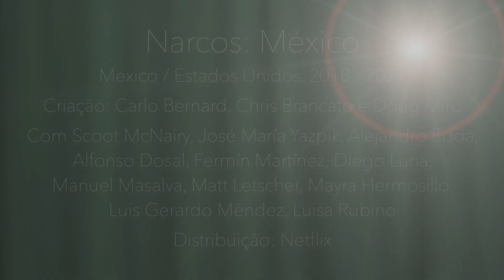"Narcos: México", talvez a melhor série da Netflix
Crítica da terceira temporada série da Netflix "Narcos: México", criada por Carlo Bernard, Chris Brancato e Doug Miro, com Scoot McNairy, José María Yazpik, Alejandro Edda, Alfonso Dosal, Fermín Martínez, Diego Luna, Manuel Masalva, Matt Letscher, Mayra Hermosillo, Luis Gerardo Méndez, Luisa Rubino

Visite o meu blog para ler críticas de outros filmes e séries.